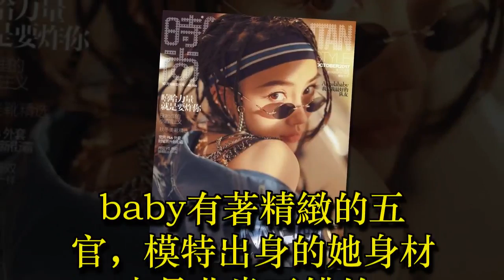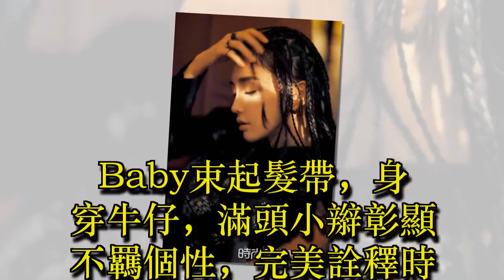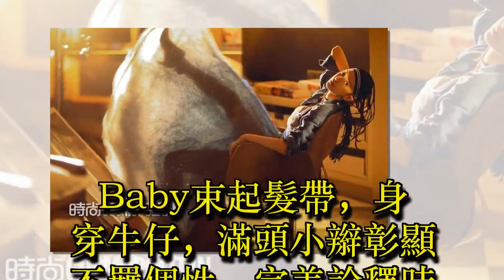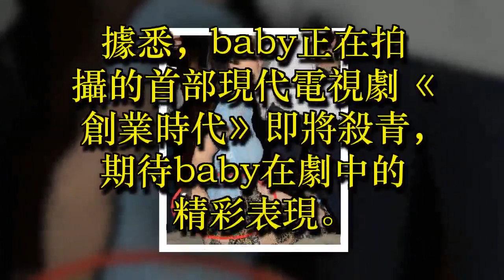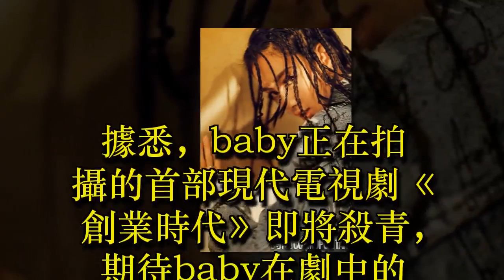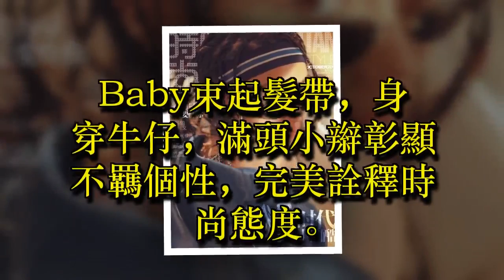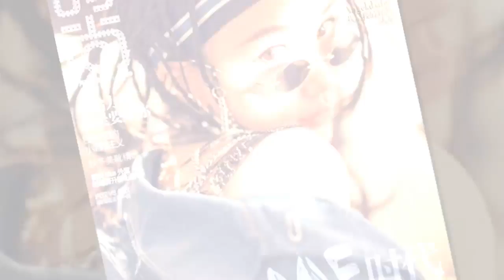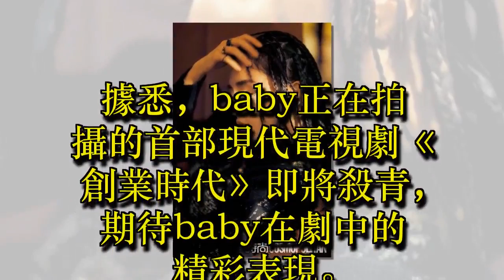這是baby衣品最大膽的一次，透視裙盡顯朦朧美，網友：相當於沒穿!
baby有著精緻的五官，模特出身的她身材也是非常不錯的。

因此不管是什麼衣服，她都能很好地駕馭。

但是這次，楊穎卻穿得有些小尷尬。

baby上身穿一件藍色蕾絲鏤空上衣，

下身穿著一件同樣鏤空的透視裙，有一種若隱若現的朦朧美。

楊穎平時穿衣打扮還是比較保守的，這應該是baby穿衣最大膽的一次了吧！

不知道黃曉明會不會吃醋呢？

看楊穎這表情也有一些小尷尬。

不得不說，baby這麼敢穿還是第一次見，實在是罕見。

那麼，對此你們怎麼看呢？

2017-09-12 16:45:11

1/10今日，Angelababy登上雜誌《時尚CO[S.M]O》十月封面，並曝光了一組時尚大片。

Angelababy再度突破自我，演繹隨性嘻哈態度女孩。

Baby束起髮帶，身穿牛仔，滿頭小辮彰顯不羈個性，完美詮釋時尚態度。

據悉，baby正在拍攝的首部現代電視劇《創業時代》即將殺青，期待baby在劇中的精彩表現。